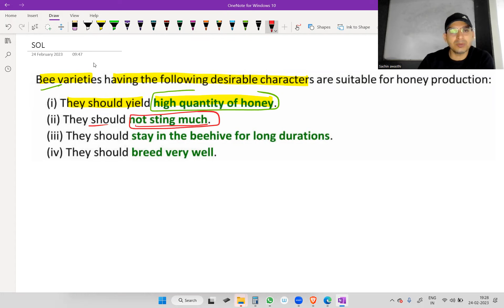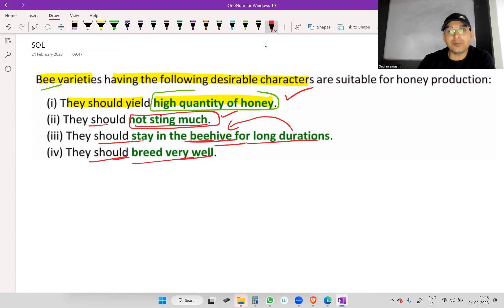What are the desirable characters of bee varieties suitable for honey production?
SACHIN'S DESTINATION CLASSES
9TH IMPORTANT PHYSICS NUMERICAL